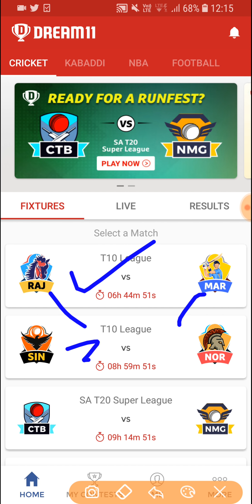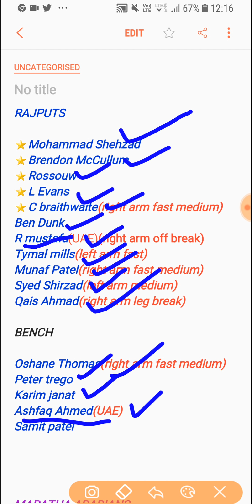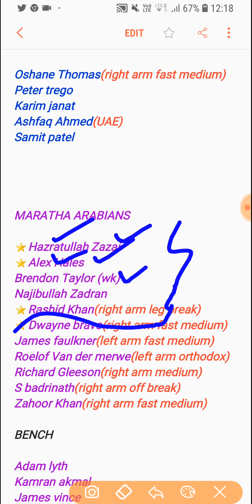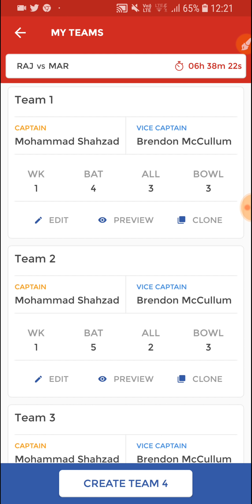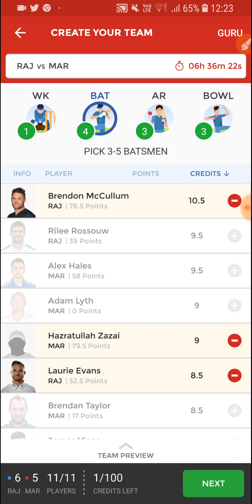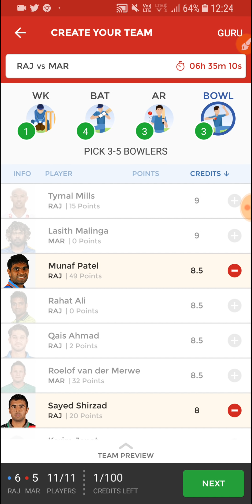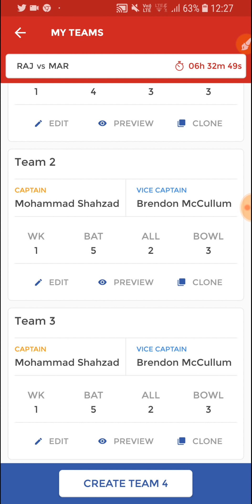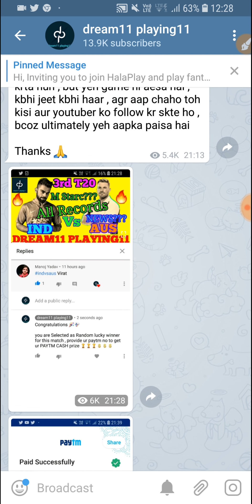RAJ vs MAR dream11 team | t10 League Sharjah | raj vs mar dream11 team prediction